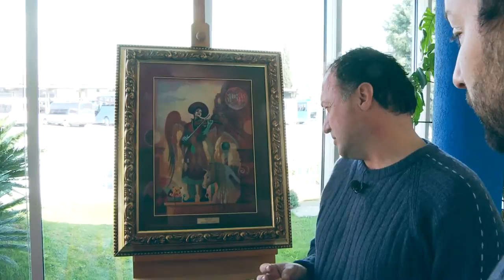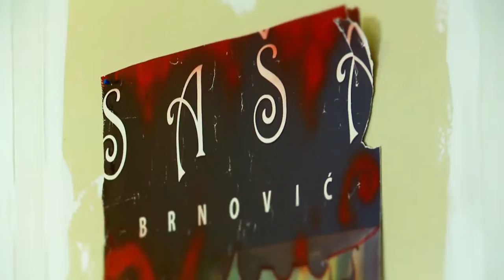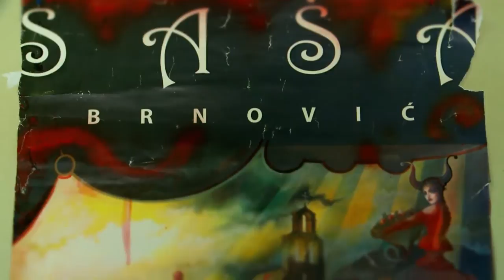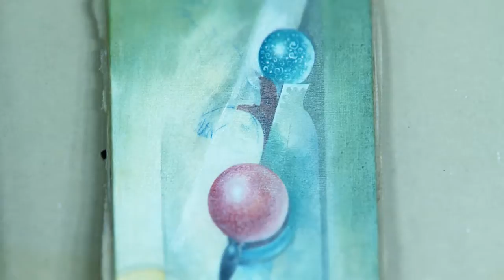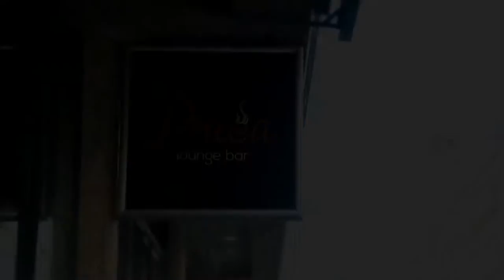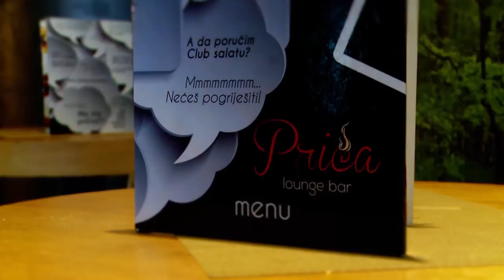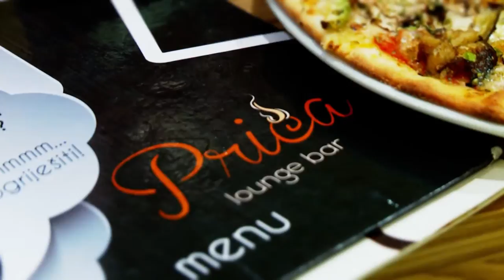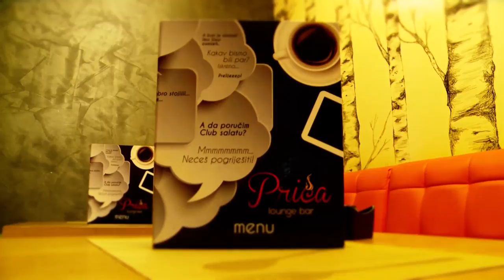GRAD KOJI VOLIM - SAŠA BRNOVIĆ akademski slikar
Akademski slikar, konzervator i restaurator iz Podgorice, Saša Brnović, član je ULUCG od 1991. godine. Specijalizirao je scenografiju u Rimu kao stipendista Vlade Italije. Veoma uspješno se predstavio francuskoj publici na svojoj izložbi u Parizu (Citte Internationale des Arts) kao i izložbi ''Slikari Mediterana'' u Švajcarskoj.
    Profesionalno se bavi slikarstvom i restauracijom umjetničkih djela. Do sada je imao 23 samostalne i učestvovao na brojnim kolektivnim izložbama u zemlji i inostranstvu. Učesnik je mnohih likovnih kolonija, dobrotvornih donacija i humanitarnih izložbi. Neke od njegovih slika i ikona nalaze se u privatnim kolekcijama u Velikoj Britaniji, Irskoj, Italiji, Austriji, Kini, Njemačkoj, Francuskoj, Švajcerskoj, SAD-u...